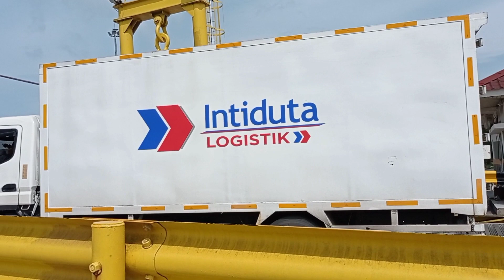Awas‼️ Trailer Bawa Alat Berat Turun Dari Kapal Ferry SMS Sagita Dermaga 4 Pelabuhan Bakauheni